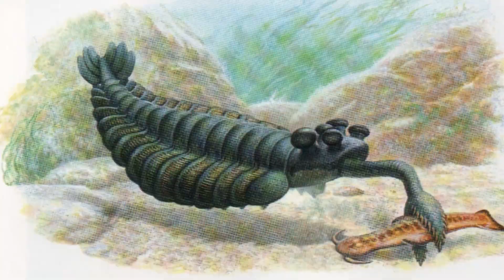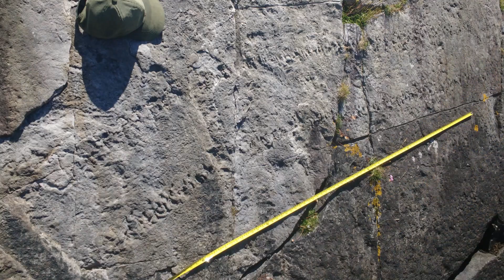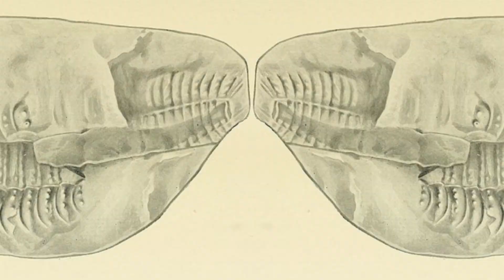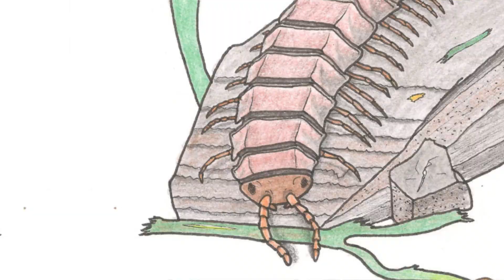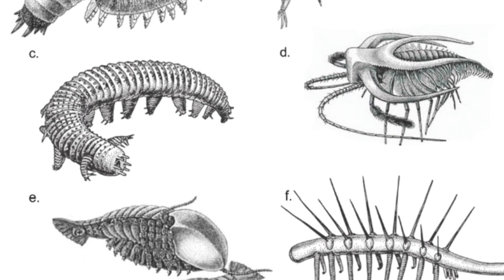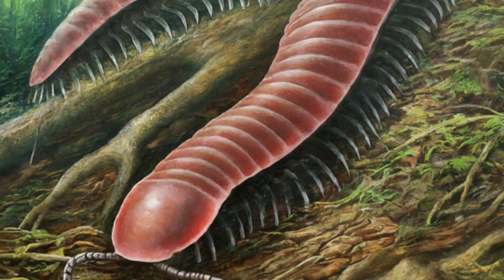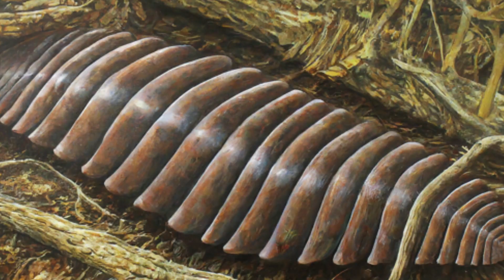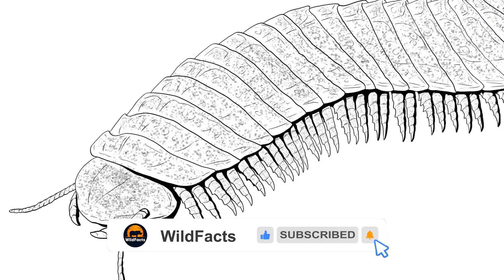Arthropleura – The Scariest Invertebrate That Ever Lived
Prehistory, in particular, seems to have been literally crawling with all sorts of creepy critters straight out of your worst nightmares.

The subject of today’s video might be a little unorthodox, but it is about as scary as any dinosaur or snake you’ve ever seen.

Now, without further ado, we give you Arthropleura, the largest millipede of all time!